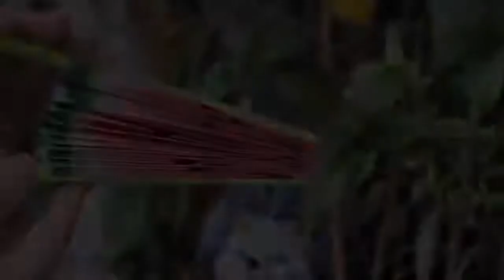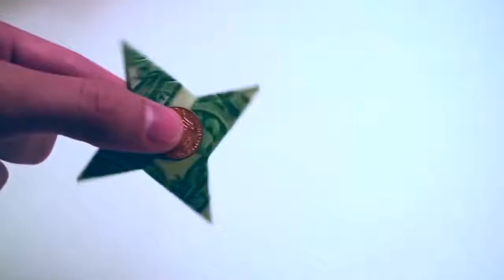คลิปเจ๋งๆ ดูเพลินๆจัดเต็มกันไป!!!Ep.5